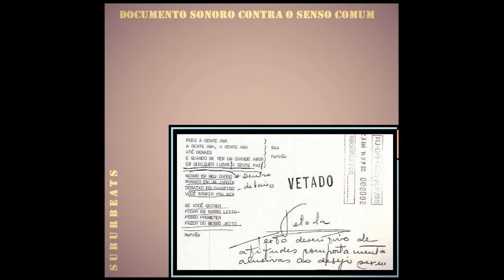Suburbeats - "Sentimento Paia" (2022)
Personnel:
Herbert Souza "Tiu Funk" on vocal, drum sequencing, composed, produced and mixed.
Master by RG BR Music LAB in 12/08/2022.
From "Documento Sonoro Contra o Senso Comum" (2022)